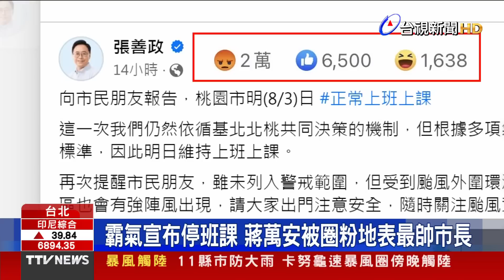說好的同步呢？ 基北北放假桃上班課【重點新聞】-20230803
(00:00)說好的同步呢？北北基放假 桃園上班課挨轟
(01:19)颱風政治學！說好放假共識決 倒戈難「桃」挨轟
(03:26)北北基宜停止上班上課！ KTV、電影院湧大批人潮
(05:39)颱風接連來襲菜價漲 菜市場湧採買人潮